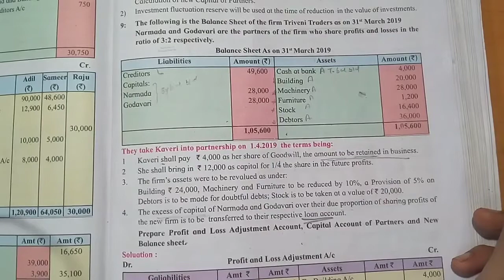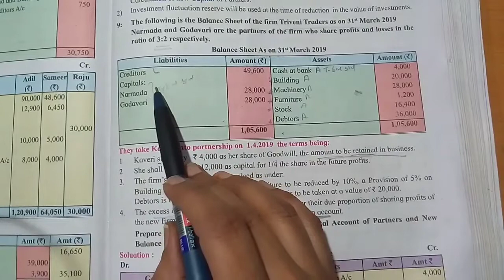Admission of a partner | illustration no.9 | Exercise | class 12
topic cover:-
1) Sloved illustration no.9

# illustration no.9
12th bookkeeping and accountancy
# Reconstitution of Partnership
12th bookkeeping and accountancy in Marathi
Admission of partner
Calculation of new and sacrifice ratio
new ratio
# sacrifice ratio
vidya bhasme
# gurukul commerce classes
calculation of new ratio
calculation of sacrifice
class 12
#12 class
new ratio calculation
admission of a partner
admission of a partner in marathi
new profit sharing ratio
Calclulation of average profit method
calculation of super profit method
valuation method
premiun method
treatment of goodwil
# practical problem
# Exercise